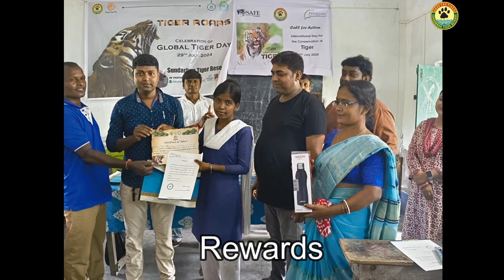Global Tiger Day Celebration 2024 | Sundarban Tiger Reserve | Tiger Conservation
Global Tiger Day, celebrated on July 29th every year, aims to raise awareness about tiger conservation and promote the protection of tiger habitats. The 2024 celebration at the Sundarban Tiger Reserve in West Bengal was a spectacular event that brought together school students, conservationists, and wildlife enthusiasts to celebrate and pledge their support for tiger conservation.
Event Highlights
1. Inaugural Ceremony

The day commenced with an inaugural ceremony graced by notable dignitaries, including environmentalists, forest officers, and local government officials. The ceremony highlighted the importance of tiger conservation and the efforts being made globally to protect these majestic creatures. The chief guest delivered an inspiring speech, emphasizing the critical role of young minds in preserving wildlife.
2. Sit and Draw Competition

One of the major attractions of the day was the Sit and Draw competition, which saw enthusiastic participation from school students across the region. The young artists vividly portrayed tigers and their natural habitats, showcasing their creativity and deep understanding of wildlife. The vibrant drawings were displayed in an exhibition, with winners awarded for their outstanding work.
3. Extempore Competition

The Extempore competition challenged students to speak impromptu on various topics related to tiger conservation. Participants eloquently expressed their thoughts, displaying impressive knowledge and passion. Topics ranged from the importance of tiger conservation to the impact of habitat destruction on tiger populations. This event highlighted the articulate and informed perspectives of the younger generation on environmental issues.
4. Quiz Competition

A thrilling quiz competition tested the students' knowledge about tigers, wildlife, and conservation efforts. Teams competed in a series of rounds, answering questions that ranged from factual to analytical. The quiz not only educated the participants but also engaged the audience, raising awareness about the critical need to protect tigers and their ecosystems.
Importance of Tiger Conservation
Tigers: Majestic Predators and Ecological Indicators

Tigers are one of the most iconic and revered species on the planet. As apex predators, they play a crucial role in maintaining the balance of ecosystems. Their presence indicates a healthy environment, as they help regulate prey populations and maintain the structure of their habitats. Conserving tigers is not just about saving a species; it is about preserving the intricate web of life that supports countless other species, including humans.
Threats to Tiger Populations

Despite their importance, tigers face numerous threats, including habitat destruction, poaching, and human-wildlife conflict. Deforestation and encroachment on tiger habitats have significantly reduced their living spaces, leading to fragmented populations. Poaching for tiger parts, driven by illegal wildlife trade, continues to pose a severe threat. Additionally, as human populations expand, conflicts between tigers and local communities increase, often resulting in the loss of both human and tiger lives.
Conservation Efforts and Success Stories

Conservation efforts have made significant strides in protecting tigers and their habitats. Initiatives like the Global Tiger Initiative and Project Tiger in India have focused on creating protected areas, improving law enforcement, and involving local communities in conservation efforts. Success stories, such as the increase in tiger populations in India, Nepal, and Russia, demonstrate that dedicated conservation actions can make a difference. These efforts include anti-poaching measures, habitat restoration, and community-based conservation programs.
Involvement of Youth in Conservation
Empowering the Next Generation

The active participation of school students in the Global Tiger Day celebration underscores the importance of involving youth in conservation. By engaging young minds in activities like drawing, speaking, and quizzing about tigers, we nurture a generation that is aware and committed to protecting wildlife. These young conservationists are the future stewards of our planet, and their involvement is crucial for the long-term success of conservation efforts.
Educational Programs and Outreach

Educational programs and outreach activities play a vital role in fostering a conservation ethic among young people. Schools, NGOs, and wildlife organizations must continue to collaborate to provide educational opportunities that inspire and inform students about the importance of biodiversity and conservation. Field trips, workshops, and interactive sessions with wildlife experts can further enhance their understanding and commitment.